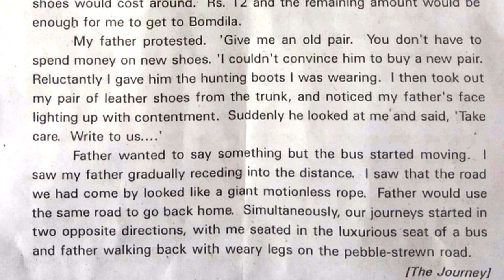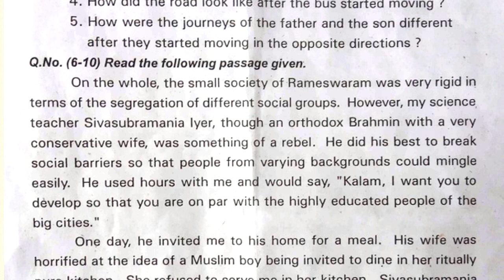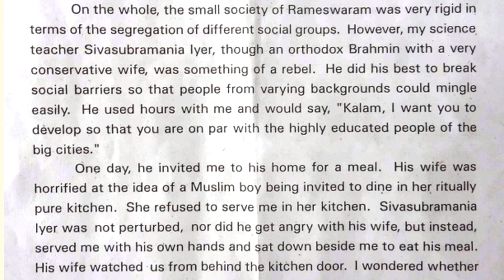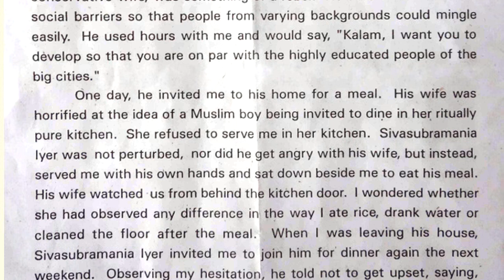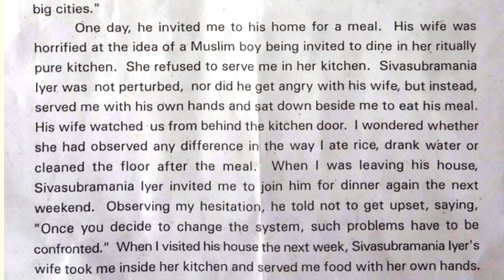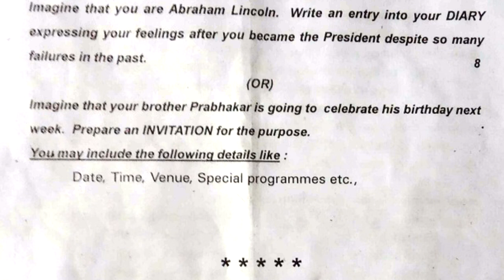10th class english public exam practice paper 2022 | 10th english annual paper| summative grand test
10 class english sa1 exam model paper : class 10 english sa1 test paper | english sa question paper

10th class english SA1 sample test paper 2021| class 10 english SA1 paper 2021 | sa1 x class paper

10th  sa1 english question paper 2021 | english sa1 question paper class x 2021 | sa1 x class paper

10th class SA2 English sample model test paper 2021 | sa1&fa1 english 2021 papers | sa x class paper

english sa1 model test paper class 10 - sa1 english sample question paper 10th class - english sa1

10th class english sa1 model question paper | english sa1 test paper class x | sa1 english class 10

ts 10th class english annual grand test paper 2022 | class 10 english summative final test paper

EnglishQuestionPaperClassXSA/FA
FA1/SA1EnglishPracticePaperClass10
Class10EnglishGuessPaperFA-1
EnglishClass10 FA-1PracticePapers
EnglishClass10 SA-1TestPapers